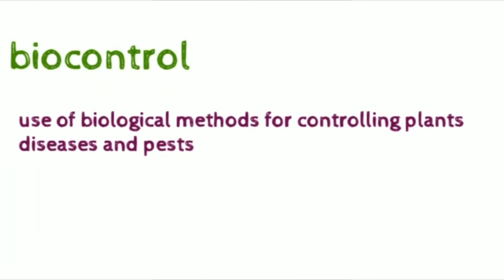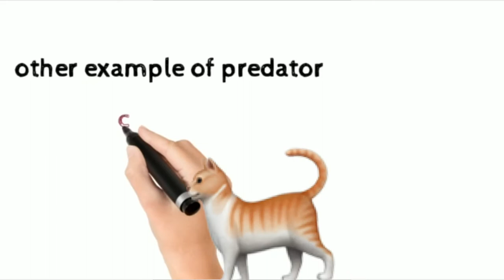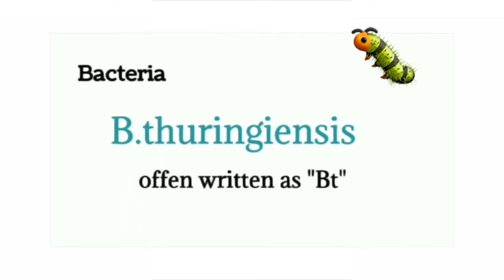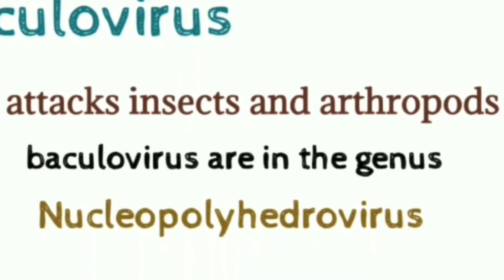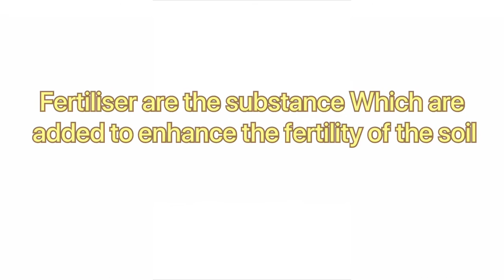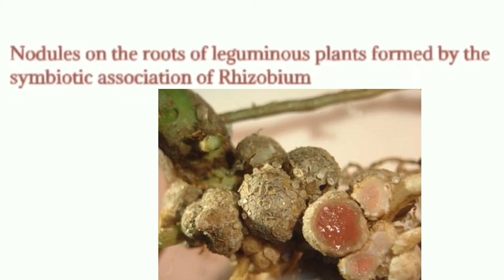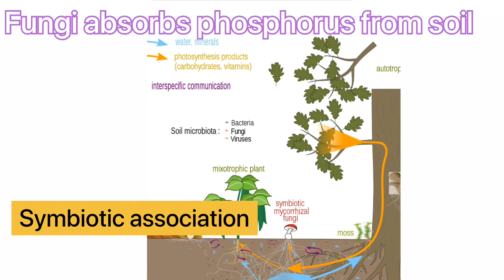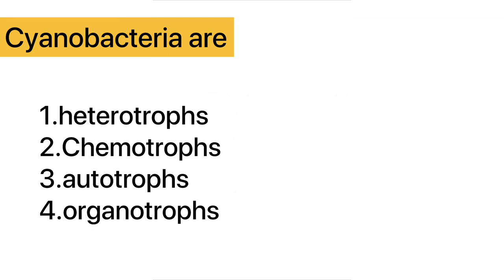Bio-fertiliser and biocontrol agents|12 th biology|NEET|microbes in human welfare part-5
Little genius art and bio.
Monday and friday- NEET series
Saturday/sundays - drawings
Wednesday - painting

Microbes in human welfare part-5
Biofertiliser and biocontrol agents
12 the NCERT biology syllabus

This video explained in english and tamil about biocontrol agents and biofertiliser topic in microbes in human welfare chapter in 12 th std biology .